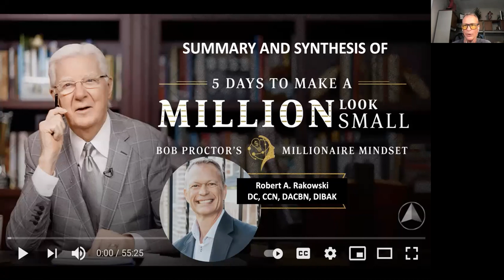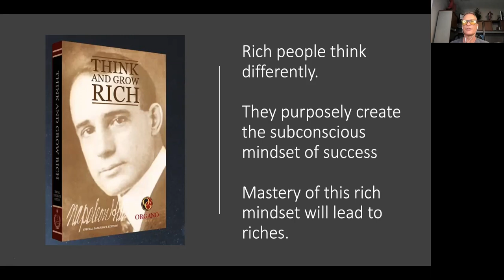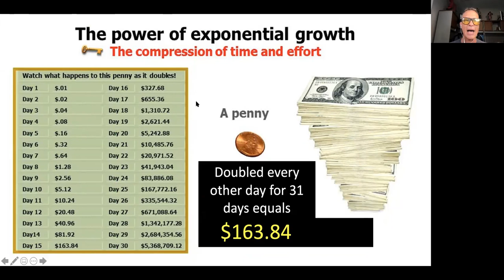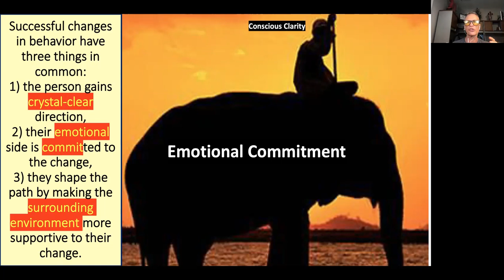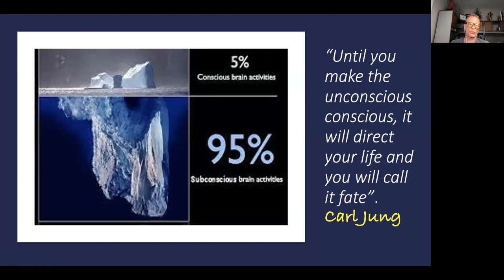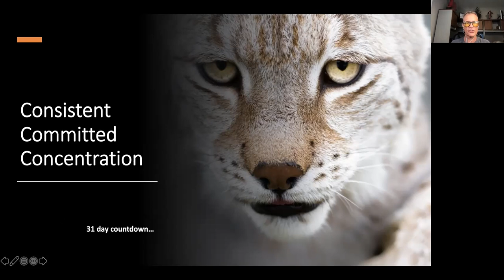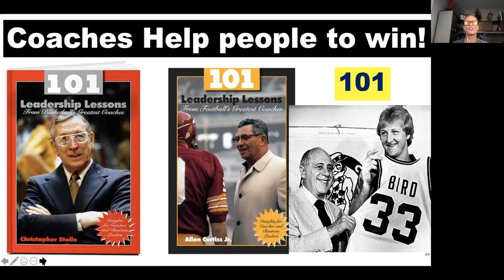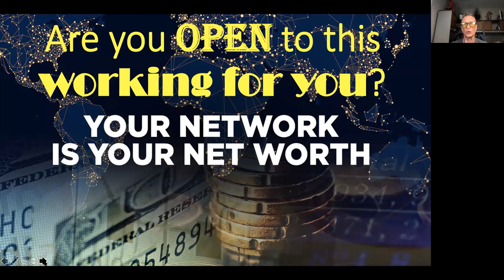Make a Million Look Small Proctor Summary Rakowski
I condense this 5 day course to 38 minutes How to Make A Million